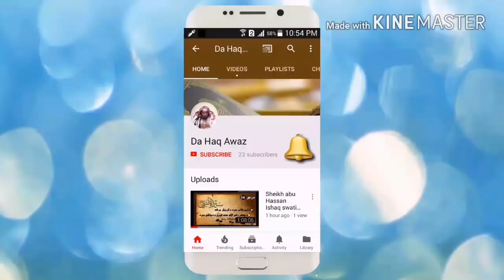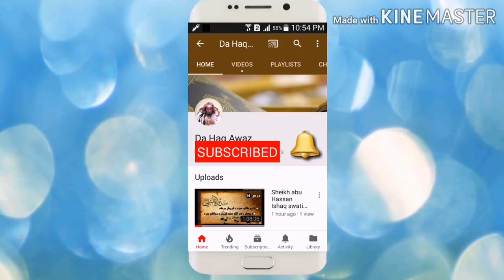Sheikh Abu Hassan Swati Pashto Bayan | د قیامت پہ ورز د انسانانو حال | Da Haq Awaz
All pitchers use in this video credit to other.

Pashto bayanat,
Mohastar Bayanat,
pashto bayan,